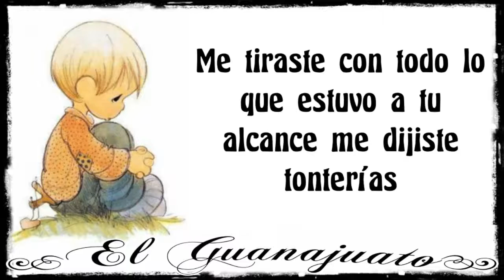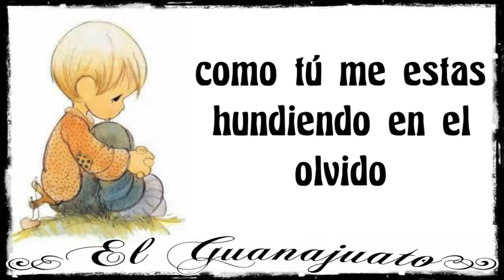Mi OLVIDO.- Banda Ms - (Letra)